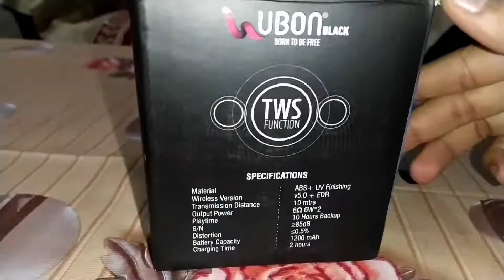UBON SP 46 | BombBeats Bluetooth speaker unboxing